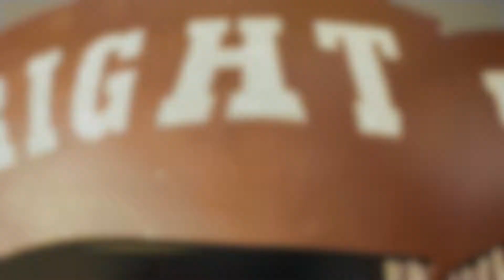JA Carnival 2014